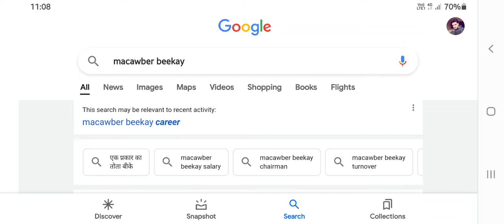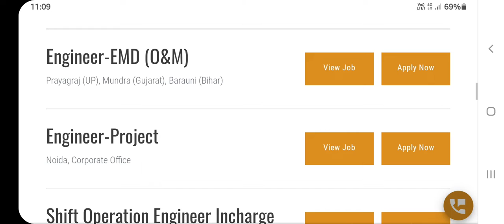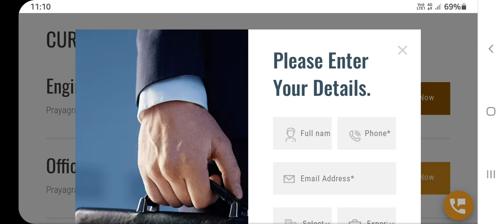Macawber Beekay Hiring Freshers &Experienced |Diploma/B.tech/ITI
Macawber beekay india
Post : engineer/junior engineer/ technicians
Exp : Freshers/experienced